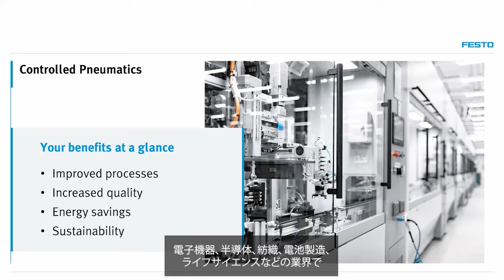Festo社による比例バルブ·ターミナルへのSTM32H7シリーズ導入事例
この動画は、2024年3月19日（火）に実施したオンライン配信のアーカイブ動画です。STのエキスパートが最新のSTM32マイコン / マイクロプロセッサ·シリーズや開発エコシステムなどをご紹介します。

高性能マイコンSTM32H7シリーズの比例バルブ·ターミナルへの採用事例をご紹介します。複数の圧力チャネルの高精度制御を実現する「VTEP」に導入され、彫刻測信号処理と複雑な圧力制御アルゴリズムの計算を実現します。

関連情報ページはこちら（STM32H7シリーズ）